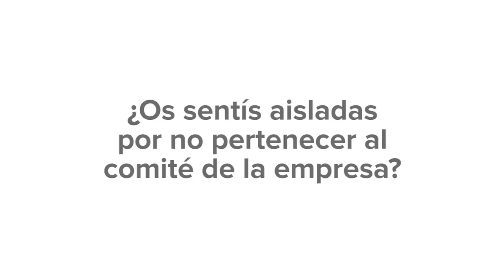1 Mayo - Sindicalismo con mirada de género. 3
CNT como herramienta del día a día, donde las secciones sindicales nos organizamos para garantizar la dignidad en nuestros puestos de trabajo, impulsamos este 1 de mayo mostrando que cuando las mujeres nos unimos, nos hacemos más fuertes y que gracias a CNT lo llevamos a cabo, ya que este sindicato nos ofrece una gran protección laboral y participación.